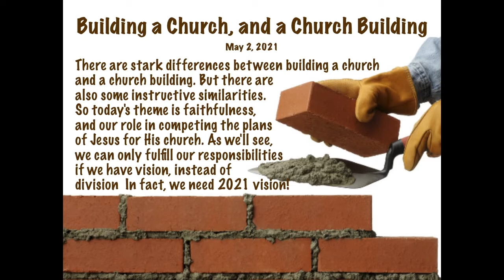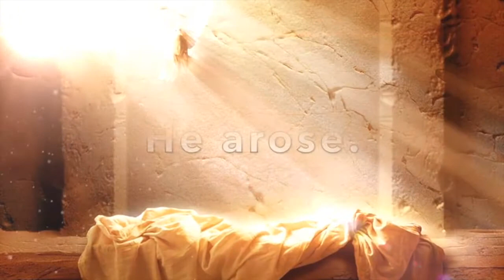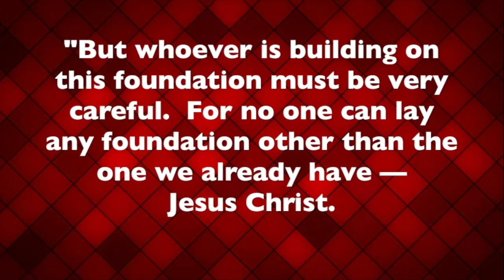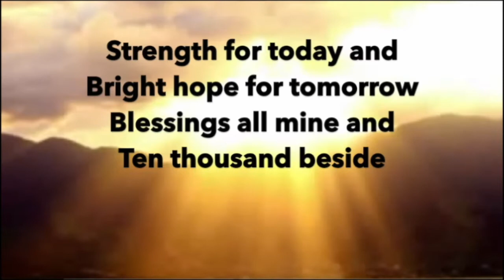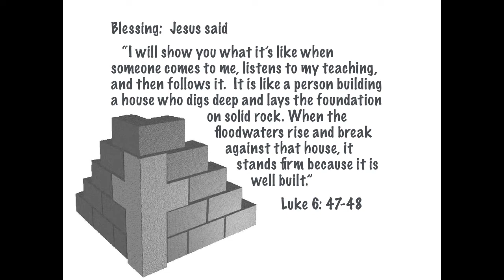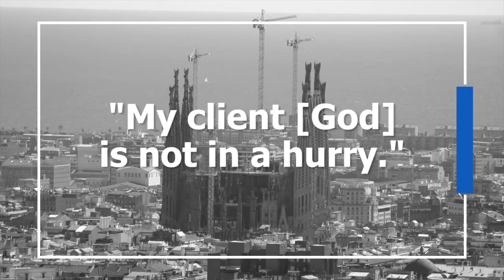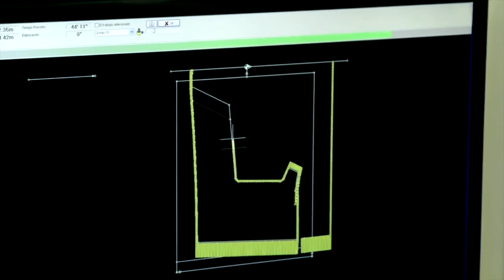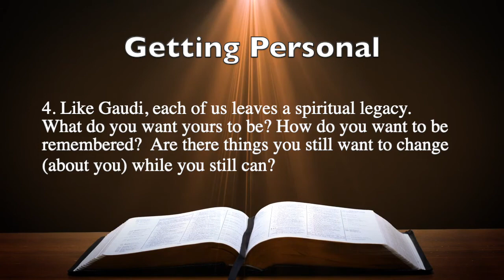Vision vs. Division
There are stark differenced between building a church and a church building.  But there are also some instructive similarities. So today's theme is faithfulness, and our role in competing the plans of Jesus for His church. As we'll see, we can only fulfill our responsibilities if we have vision, instead of division  In fact, we need  2021 vision!